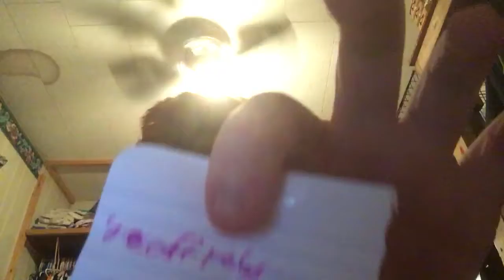Kiss kill marry challenge